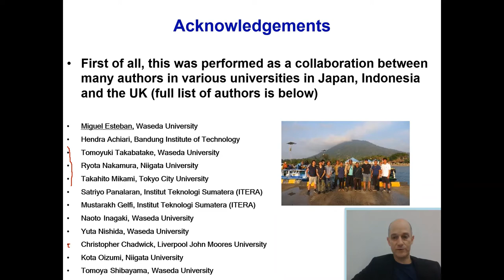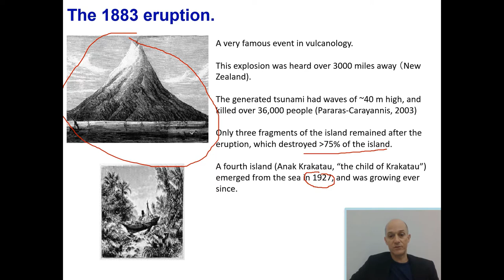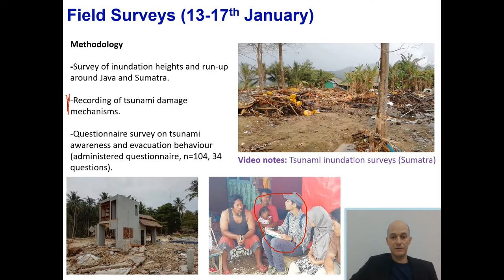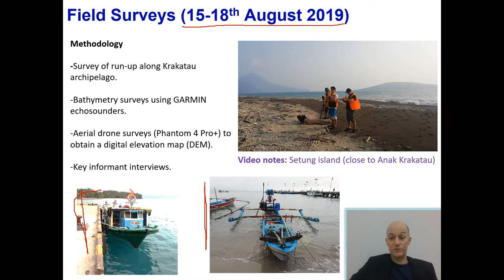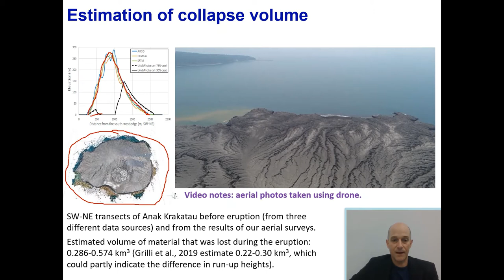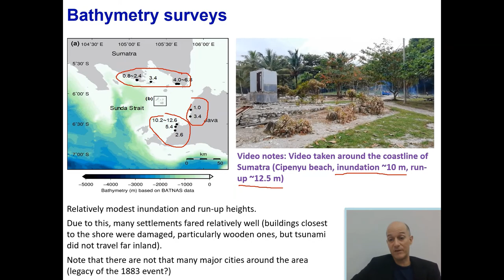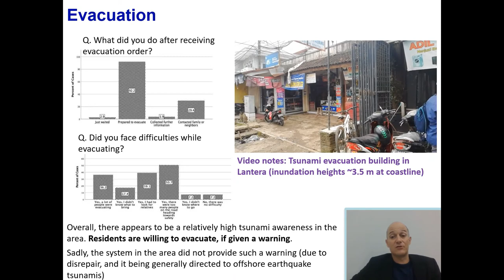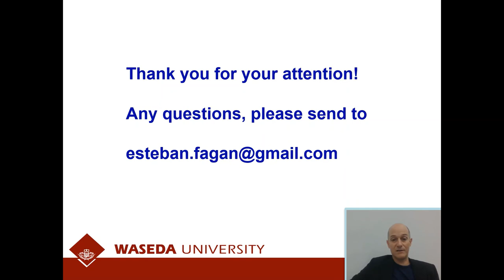Session #125 - Miguel Esteban: FIELD SURVEY OF 2018 KRAKATAU TSUNAMI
Short Abstract: At 21:30 local time (UTC+7h) on the 22nd of December 2018 the shorelines of the Sunda Strait, Indonesia, were flooded by tsunami waves. As a result there was widespread destruction and there were 437 casualties, 31,943 injuries, 10 still missing and over 16,000 people displaced (as of the 14th January 2019 National Disaster Management Agency (BNBP), 2019). The tsunami was caused by the flank collapse of the Anak Krakatau volcano (Robertson et al. 2018), located roughly at the centre of the Sunda Strait, which separates eastern Sumatra and western Java islands. Takabatake et al. (2019) performed a field survey of the affected areas. The survey results showed that inundation heights were more than 4 m high along the coastline of Sumatra island (situated to the north-north-east of Anak Krakatau), while less than 4 m were measured along the north-western direction. In Java island Inundation heights of over 10 m were measured at Cipenyu Beach (south-south-eastern direction from Anak Krakatau). However, at the time it was not possible to survey the actual vicinity of Anak Krakatau.